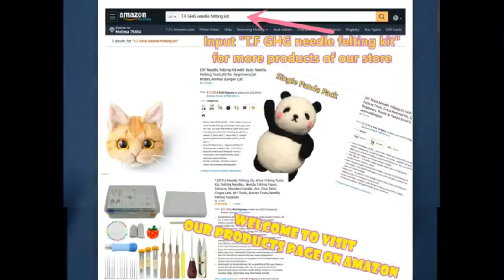Wool Needle Felted White Puppy